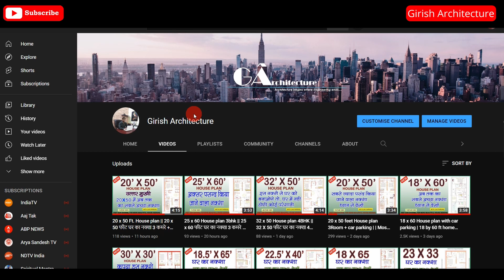18 X 40 Feet House Plan Two Storey ! 18 x 40 इस नक्शे को देखकर आप चौंक जायेंगे ! Girish Architecture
Hi...
I  am Architect Girish Kumar (D.Arch .B.Arch )
  WhatsApp / Call ( 24X7 HOURS)